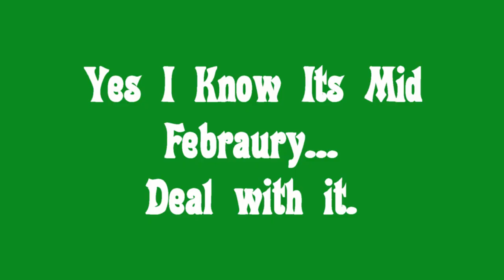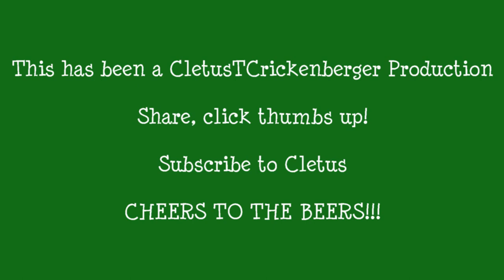HAPPY CHINESE NEW YEAR JESSE VENTURA!!!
Happy late Chinese New Year! Yall follow me this year on my great journey into nothingness... Praise Jesse Ventura! Cheers to the Beers!!!